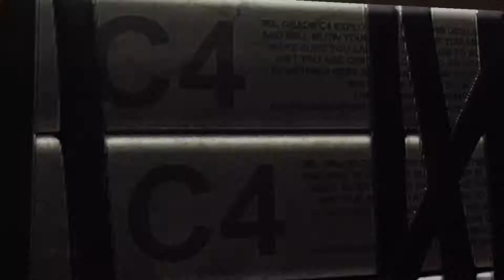Arclight Boss Fight - Deadpool - Part 3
Deadpool is an action-adventure video game based on the Marvel Comics antihero of the same name. The game was developed by High Moon Studios and published by Activision. It was released for the Microsoft Windows (in digital format only), PlayStation 3, and Xbox 360 in June 2013. Written by Daniel Way, the plot follows Deadpool (voiced by Nolan North) as he joins forces with the X-Men and Cable to thwart Mister Sinister's latest scheme, getting into numerous comedic adventures along the way. Similarly to other stories based on the character, the game features self-referential humor and fourth wall breaks.

The game received mixed reviews, being praised for its humor and plot elements while being critiqued for deficiencies in its gameplay. Deadpool, along with most other games published by Activision that had used the Marvel license, was de-listed and removed from all digital storefronts in 2014. As of July 15, 2016, the game was made available to purchase again on Steam as well as PlayStation Store's downloadable content but only in the US markets. The game was re-released on November 18, 2015 on PlayStation 4 and Xbox One to coincide with the release of the 2016 film based on the character. On November 16, 2017, the game was once again removed from digital storefronts due to licensing issues.